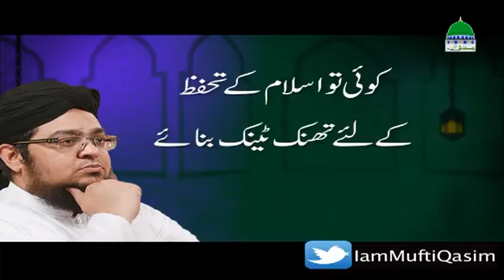Koe To Islam Kay Liya Kuch Kary| by Mufti Muhammad Qasim Attari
WhatsApp Par Mufti Sab Kay Clip Hasil Krny K liya Is Number Par Massage kijeya